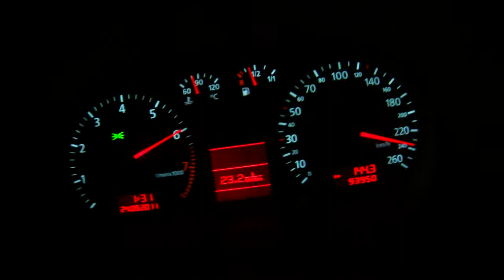Audi A3 MH 1.9tdi vs Audi A3 PE 1.8T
comparativo amigável para o bem da ciência